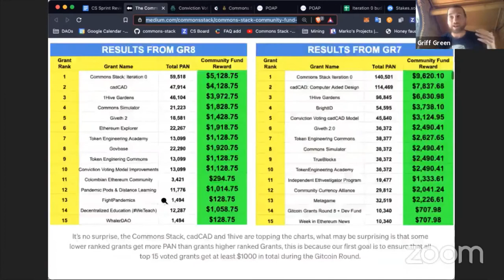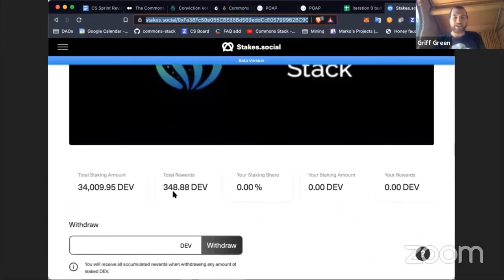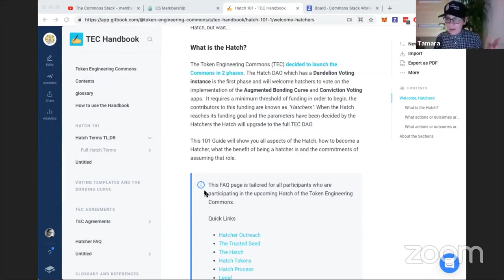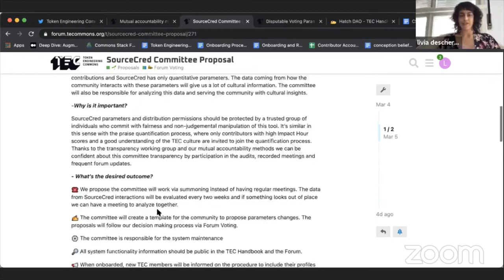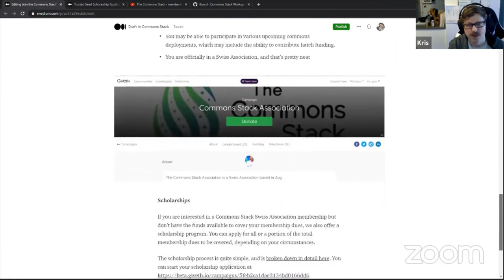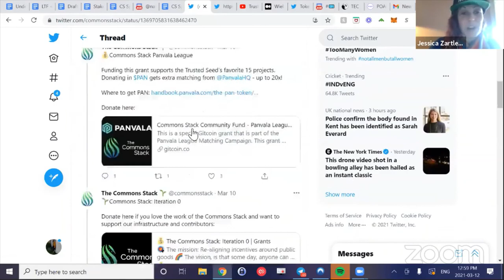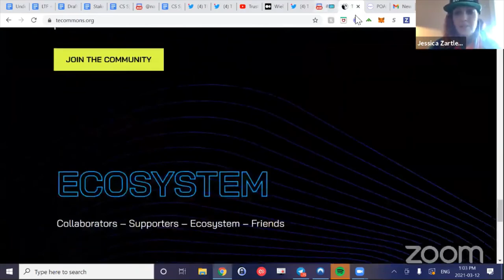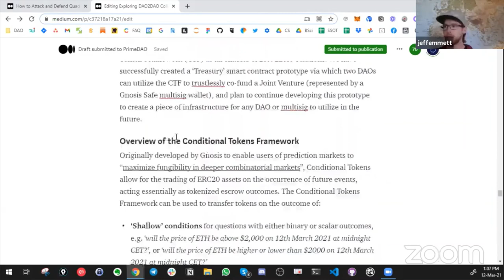Commons Stack Review: Sprint 10 “🧘🏻‍♂️The 7 Chakras🧘🏻‍♀”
This sprint, the seven chakras of Commons Stack were wide open! We are feeling the full power of our combined force. Blockers have been unblocked and there is great movement across our “energy centers”. We have a Spotlight with Simon De La Rouviere, a collaborative research piece on How to Attack and Defend Quadratic Voting, the Swiss Association dApp, POAP galore and updates on the progress of the Token Engineering Commons. Can you feel it?

Last but not least, we kicked off Gitcoin Grants Round 9 together with Panvala League. All you need to know is in this tweet thread:
We look forward to your support!

Timecodes:
00:00 - Intro
1:07 - Commons Stack Conviction Voting
1:18 - 💰 Commons Stack Community Fund - Panvala League
2:54 - Commons Simulator POAPs!
3:24 - The Budget Sheet
5:45 - Stakes.Social
6:51 - Swiss Membership dApp (Walkthrough video on Youtube)
7:50 - TEC Hatcher Outreach update
8:52 - Weekly TEC Hatcher AMA on THU at 1pm CET on TEC Discord (Join us!)
9:41 -  1st Gen Gravitrons: the first TEC Graviton Training has completed
11:14 - Mutual Accountability Voting
12:07 - SourceCred Committee
12:45 - Disputable voting - Disputes, Delegation voting and quiet ending period
14:38 - TEC Handbook
15:37 - New content pieces coming (Membership dApp, scholarship walkthrough)
17:35 - MetaFest is underway (March 7 - April 4)
18:08 - CS and TEC speakers at MetaFest
21:00 - Gitcoin Grants Round 9 - Community Fundraise - show some love RT, share & donate!
22:10 - Commons Stack Community Fund & Panvala League: Submit Your Favorite Grant & Vote
22:48 - New Trusted Seed Spotlight EP4 - Simon De La Rouviere
23:54 - Wielding Promethean Fire - Importance of TE Public Goods
24:24 - Latest TEC News blog
24:32 - TEC Discord migration
25:09 - New TEC website is up!
25:35 - POAP for 1Hive Luna Swarm
26:24 - Gitcoin grants attack vector cadCAD analysis ; praise Danilo, jiajia, Z, Owocki, Jessica, Shawn, Angela, TE Academy, TE Commons, mathematicians, data scientists & academics!
28:08 - D2D Implementation primitives; praise Cem, Max, Shermin, Z, Ata, Curve, Token Kitchen!
30:18 - Updates from the Trusted Seed journey and activation